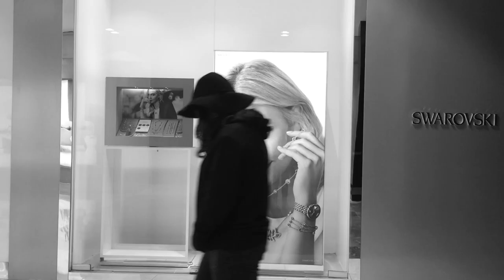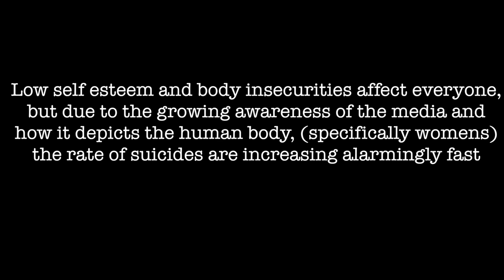Butterfly - MyState Student Film Festival 2018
This film was made by Year 9 students Mia & Charlotte from Cape Byron Steiner, NSW for the 2018 MyState Student Film Festival in the High School (9-10) category.